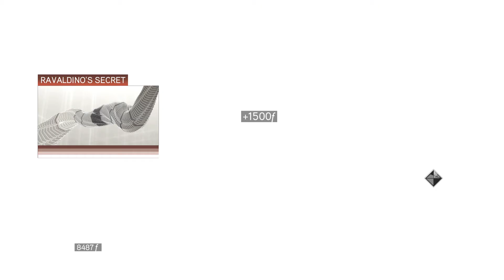Let's Play Assassin’s Creed II PC Edition Part 9